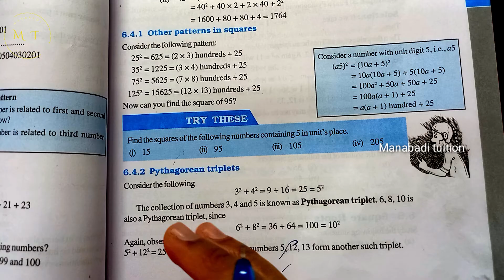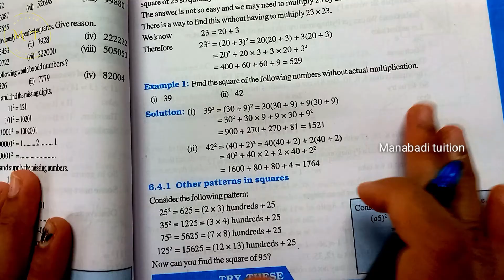8th class maths |chapter 5|Squares and Square roots| Try these pg no 97|part 10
8th class maths| chapter 6|Squares and Square roots| Try these  pg no 97#
8th class maths |chapter 6|| Try these  pg no 97#Try these  pg no 97 class 8#
chapter 6 try these pg no 97#